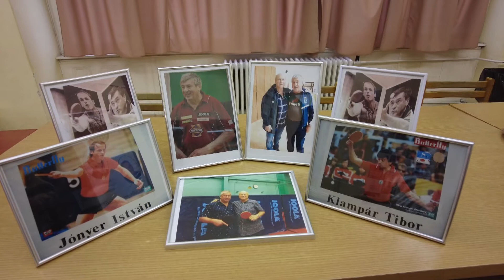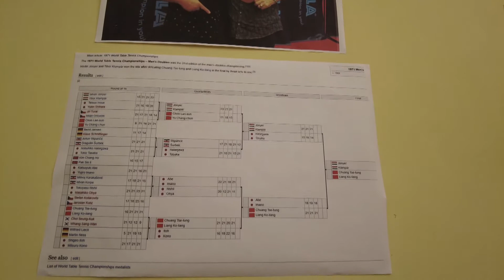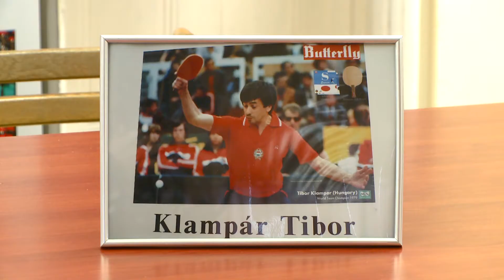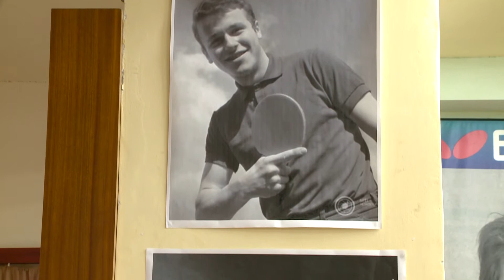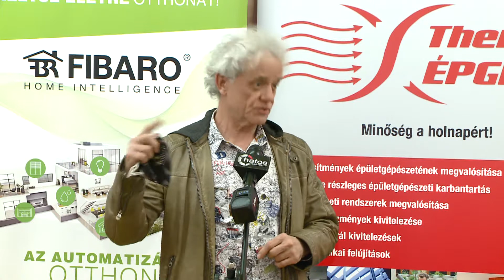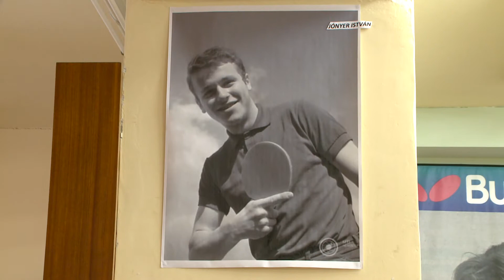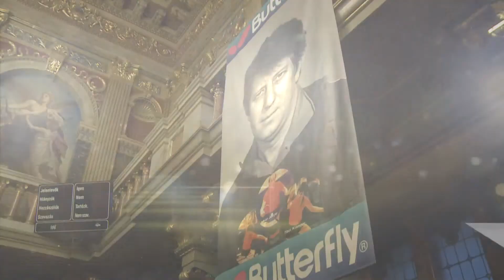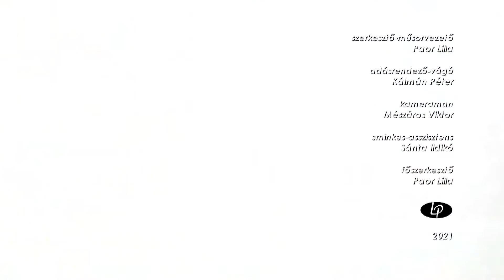Foci és Sport 2021.04.23. - hatoscsatorna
Műsorvezetők: Paor Lilla, Takács Tibor

I. rész.
50 ÉVE NYERT VILÁGBAJNOKSÁGOT A JÓNYER - KLAMPÁR PÁROS

II. rész.
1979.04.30. A JÓNYER - KLAMPÁR - GERGELY TRIÓ CSAPATVILÁGBAJNOKSÁGOT NYERT.
ÜNNEPI ÖSSZEFOGLALÓ A VÁROSHÁZÁBÓL 2019.

III. rész.
Téma: AMI AZ ELŐZŐ RIPORTBÓL KIMARADT
Vendég: Németh Miklós - egykori labdarúgó, FTC